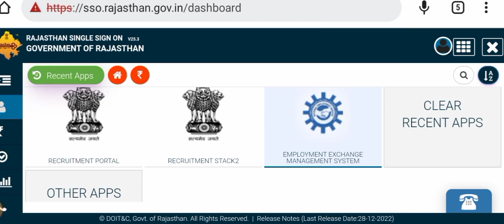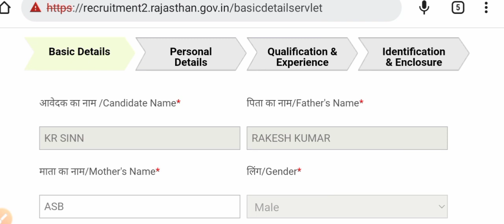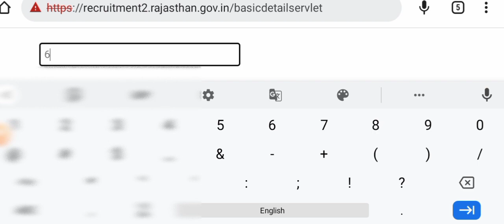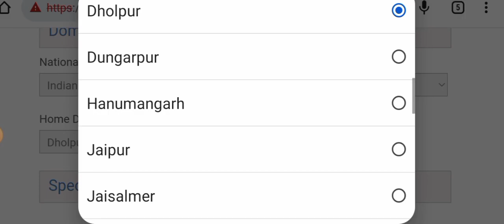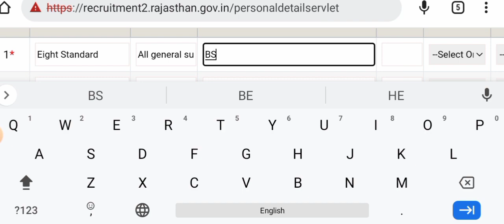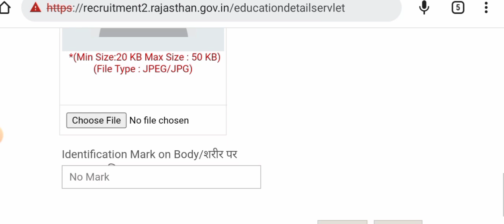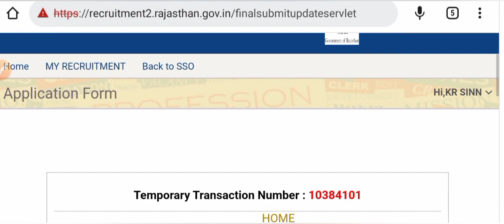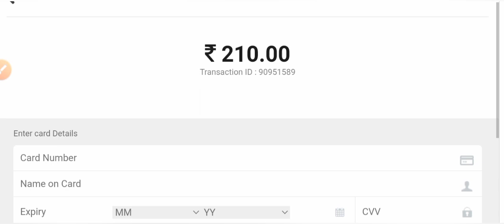Rajasthan Home Guard Online Form 2023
Rajasthan homeguard ka online form kaise bhare
Rajasthan homeguard online form mobile se kaise bhare

राजस्थान होमगार्ड भर्ती की सम्पूर्ण जानकारी वीडियो लिंक

About video
this video is related rajasthan home gaurd online form 2023
rajasthan home gaurd ka online form kaise bharen
rajasthan home gaurd ka online form mobile se kaise bhare